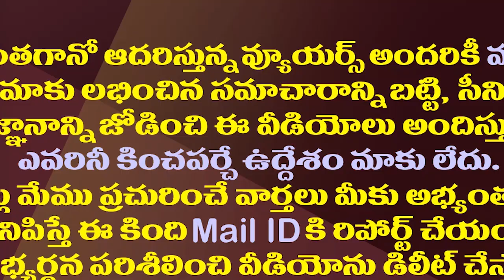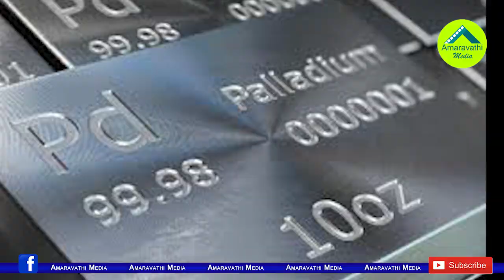భారత్ పై రష్యా ఉక్రెయిన్ వార్ ఎఫెక్ట్| Russia-Ukraine Crisis: List Of Things That Will Get Costlier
Russia-Ukraine Crisis seems to be hitting India hard. Prices of many commodities in India are likely to rise sharply.
Watch this video for a list of rising prices
Amaravathi Media